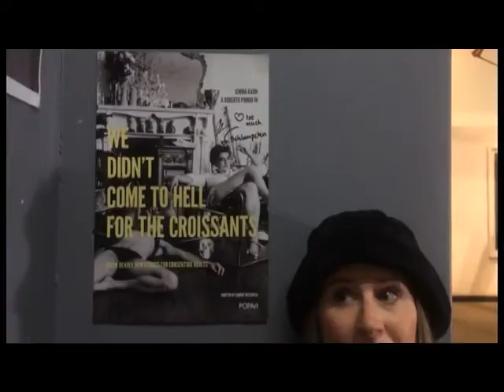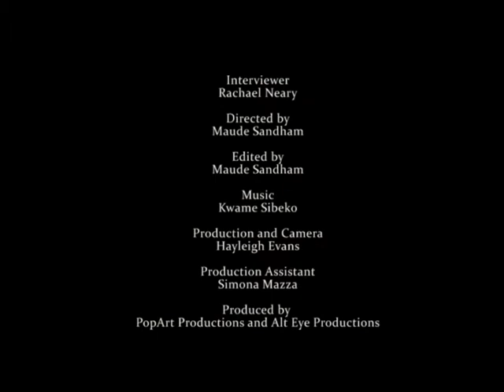TELL ME ABOUT IT interviews Lionel Newton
TELL ME ABOUT IT is Johannesburg's foremost theatre magazine short video series... If you want to know what's hot on stage, this is what to watch on your computer.
Here we chat to Lionel Newton about "The Return of Elvis DuPisani" at National Arts Festival 2015.